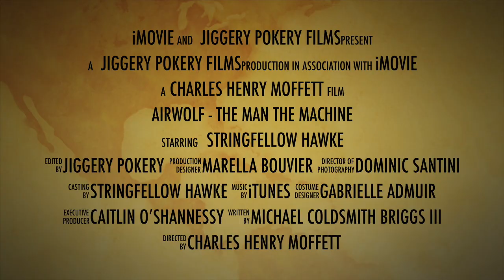Jan Michael Vincent - Airwolf - The Man The Machine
Just for fun! A fictional trailer for an Airwolf film...